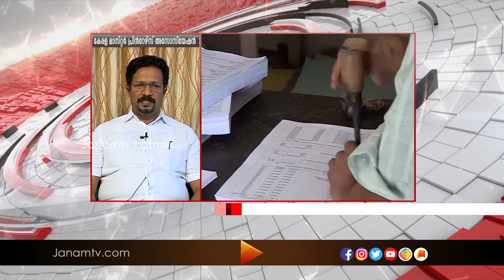സംസ്ഥാനത്തെ പ്രിന്റിങ് മേഖല പ്രതിസന്ധിയിൽ